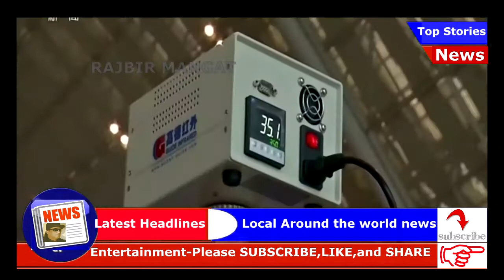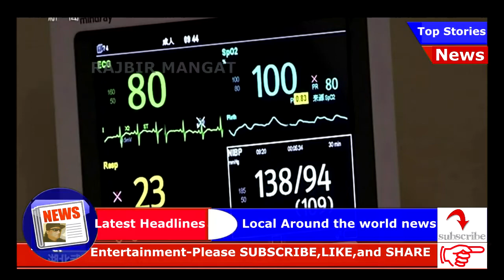Coronavirus confirms 139 new cases over the weekend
Welcome to my channel Please SUBSCRIBE to my channel, LIKE, and SHARE it with your friends, family ,new videos every day and make sure to enable Push Notifications so you'll never miss a new video.